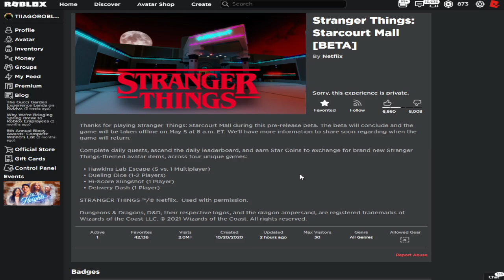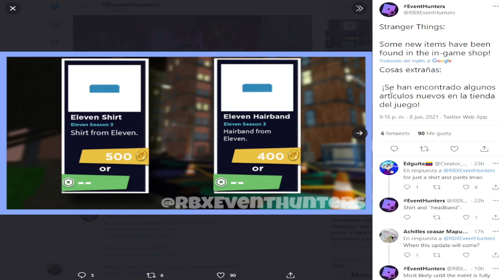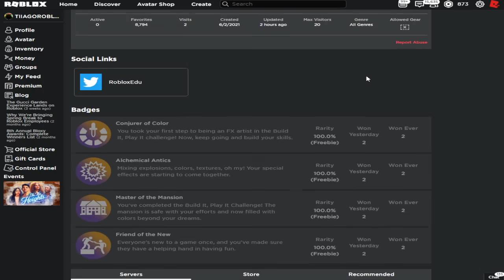¡2 EVENTOS DE ROBLOX QUE ESTAN A PUNTO DE SALIR! *Muchos premios gratis* 🤯